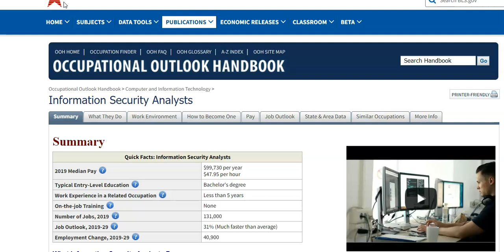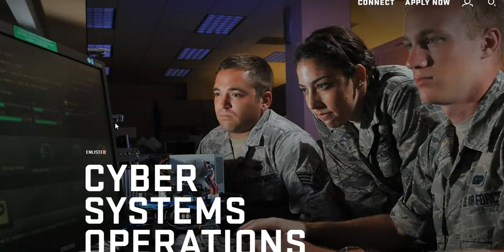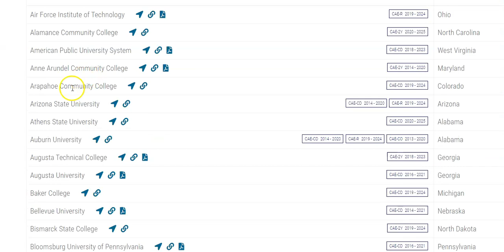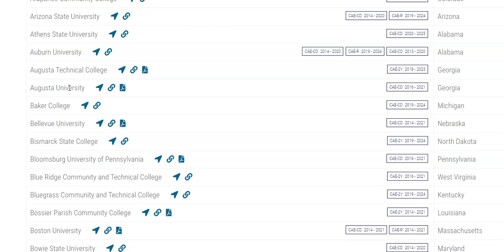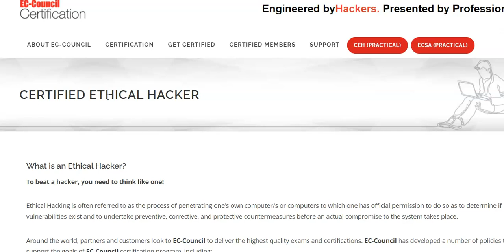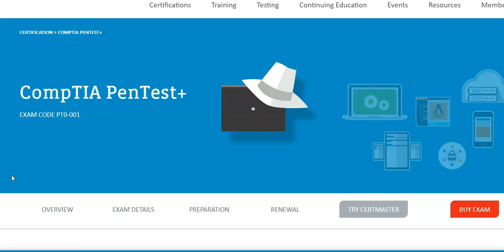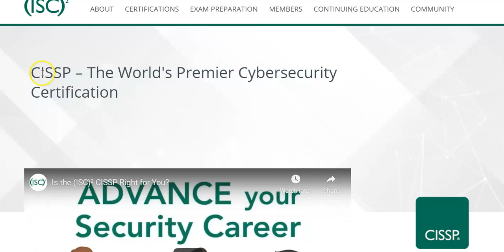Is a Cybersecurity Major Worth It?